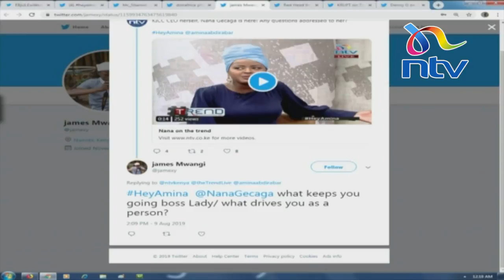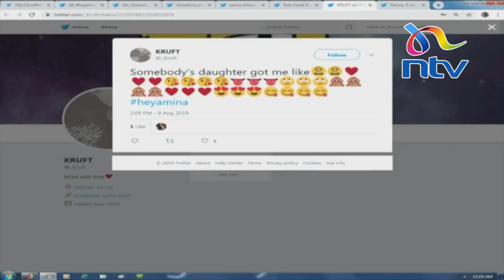One on One with Nana Gecaga: Uhuru's niece opens up || The Trend